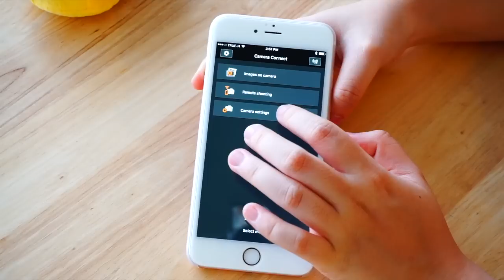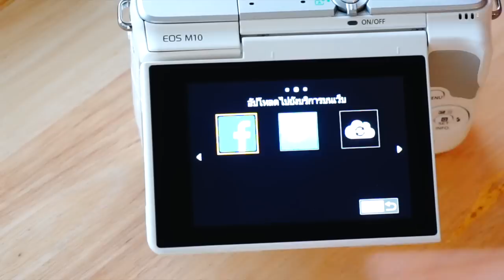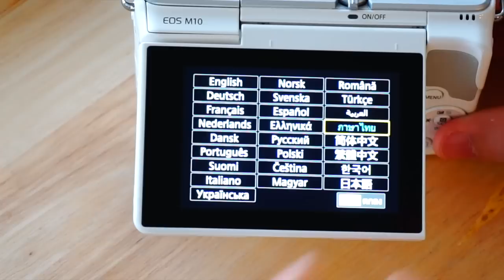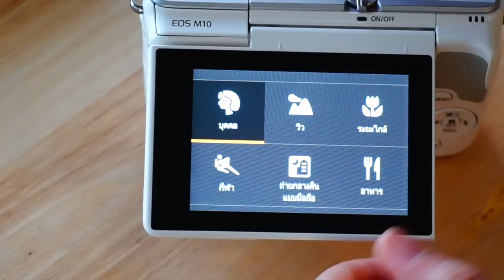= รีวิว Canon EOS M10 = กล้อง Mirrorless ใช้งานง่าย สำหรับสาวๆ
สำหรับสาวๆ (หรือหนุ่มๆ) ที่อยากหากล้องที่เล่นง่ายๆ และมีโหมดการตกแต่งภาพจากตัวเครื่อง แถมยังส่งขึ้น Social ได้โดยไม่ต้องผ่านมือถือ ลองไปชมรีวิวแบบยาวๆ กันเลยดีกว่าค่า